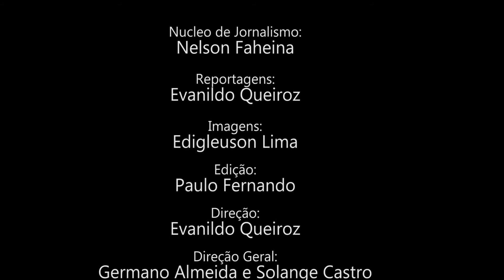Crise de água no Vale do Jaguaribe